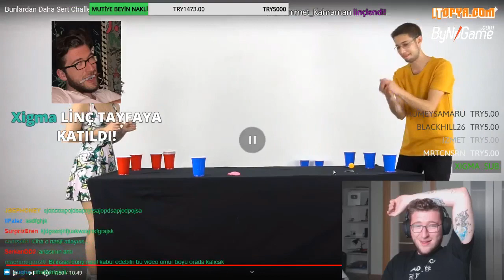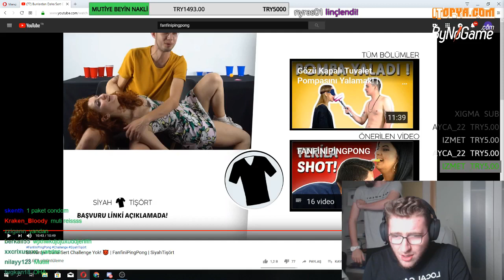Efe Uygaç +18 Yalanmadık Yer Bırakmayan Yarışmayı İzliyor - Twitch